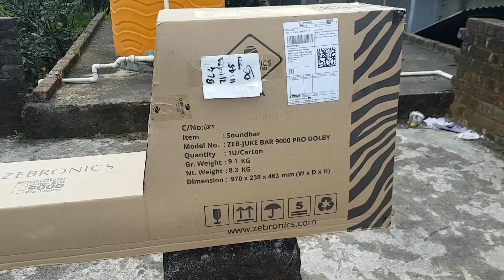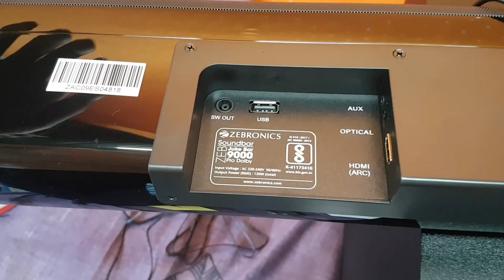ekdam zakaas mast .....zebronics juke bar 9000 pro dolby soundbar unboxing and short sound test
hi friends mai hu shree aaj mai aapko zebronics 9000 pro ka unboxing or chotasa sound test dunga

Take a look at this ZEBRONICS Juke Bar 9000 Pro Dolby 120 W Bluetooth Soundbar on Flipkart